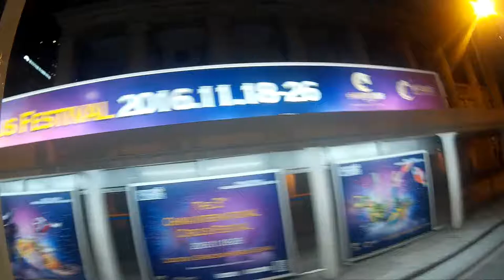Hong Kong - Central by Night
SJ4000
Wycieczka na wyspe Hong Kong